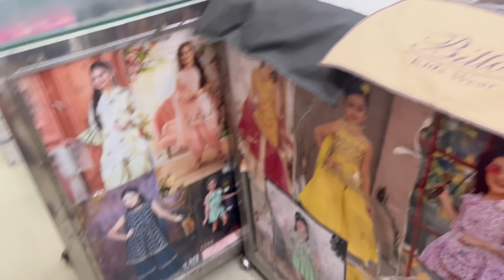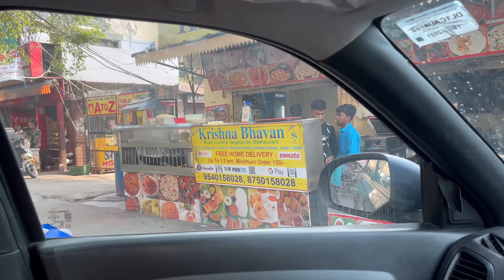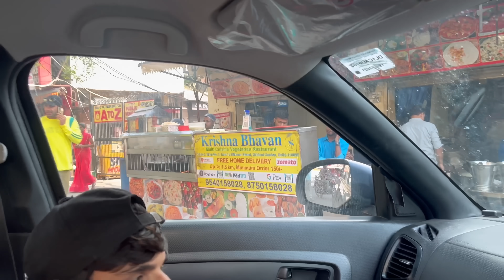Tingu ने अपनी शादी के लिए ख़रीदा दूल्हे का जोड़ा | Mr. & Mrs. Mansoori